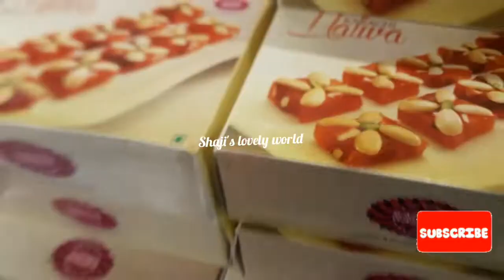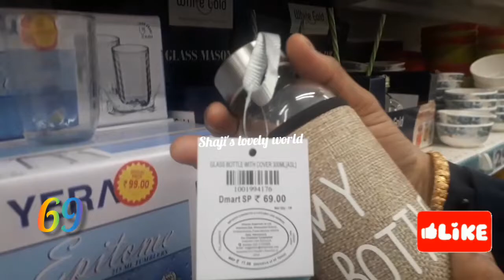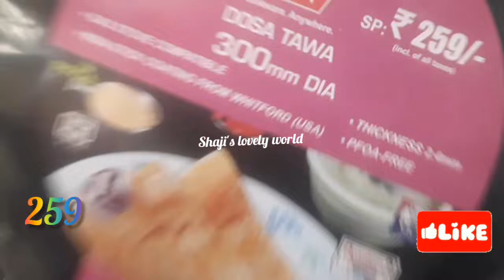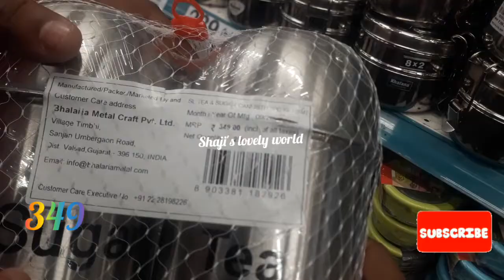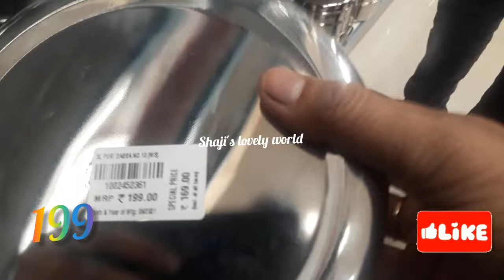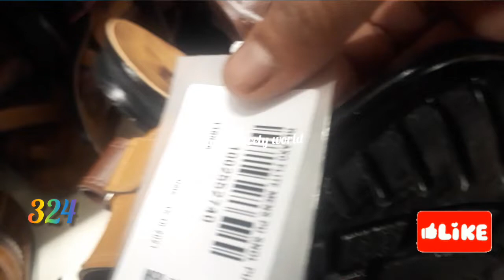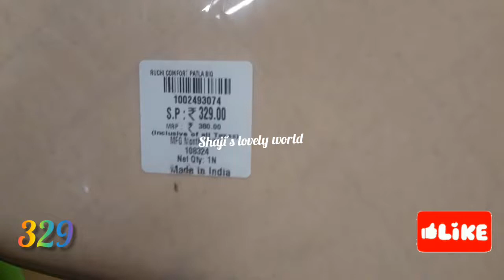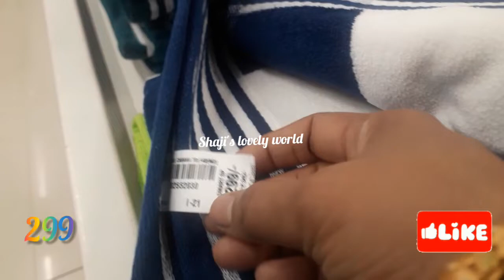Dmart diwali shopping vlog/Dmart special offers /festival collections /Dmart new arrival